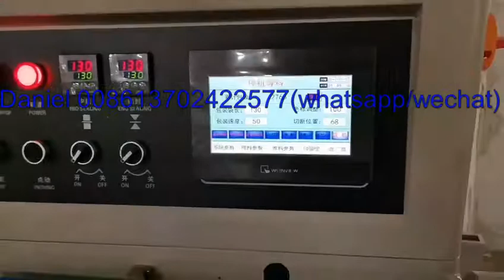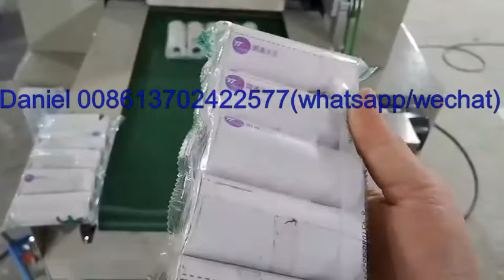Heat sensitive paper automatic packing machine 熱敏紙全自動包裝機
if you want to know more about the heat sensitive paper automatic packing machine, pls contact my whatsapp or wechat 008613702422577.